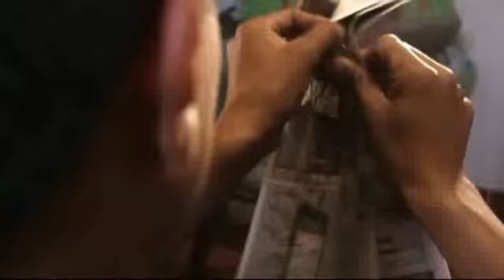CONTENIDOS DE RADIO Y TV VOCES DE AMERICA MPG4 DUAL EDICION 6050 SABADO 28 DE JULIO DEL 2017